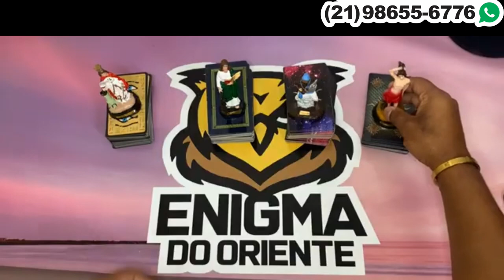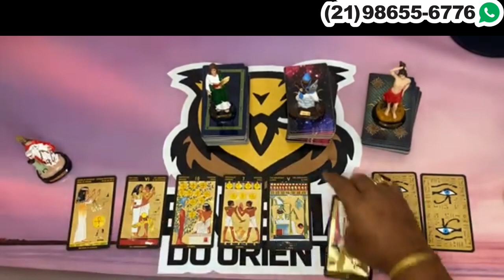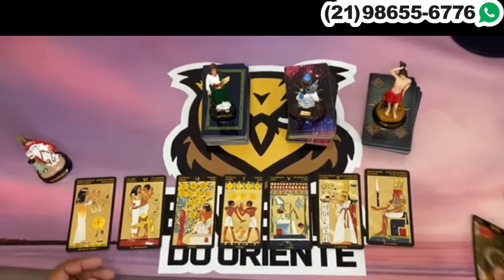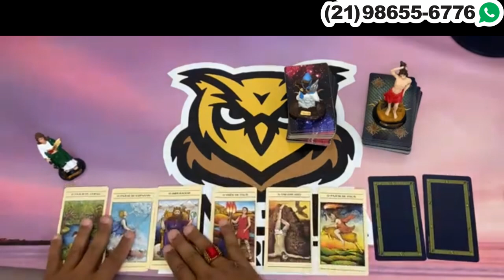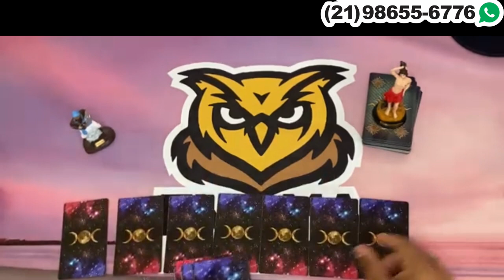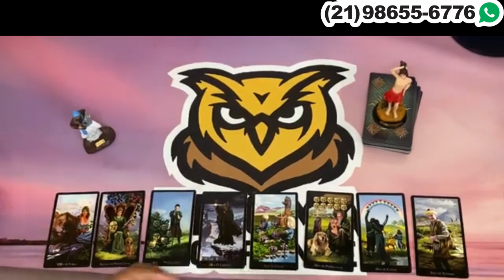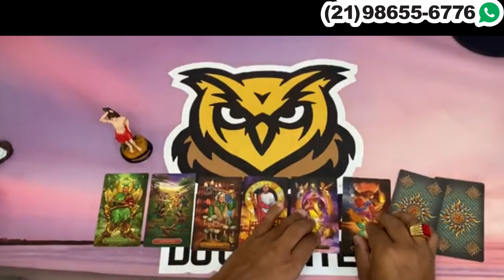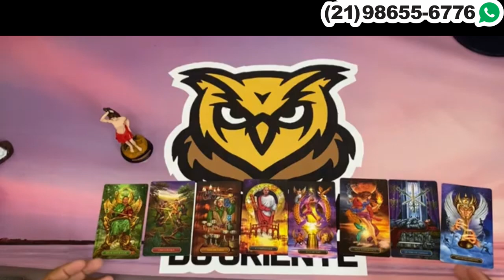Descubra aqui Suas Respostas Com o Tarot Responde 🔮 | Leitura de tarot Diárias e Interativa